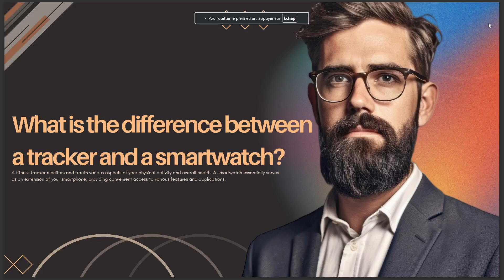WHAT IS THE DIFFERENCE BETWEEN A TRACKER AND A SMARTWATCH